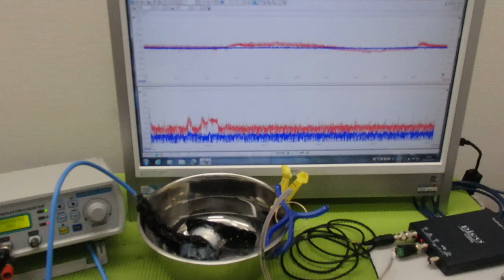メガヘルツの超音波発振制御プローブを利用した実験動画 ultrasonic-labo